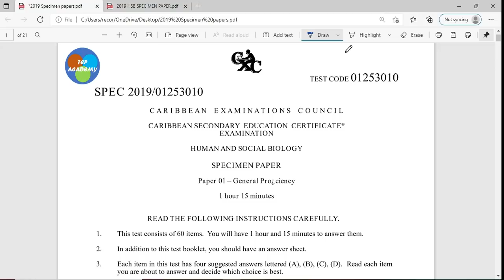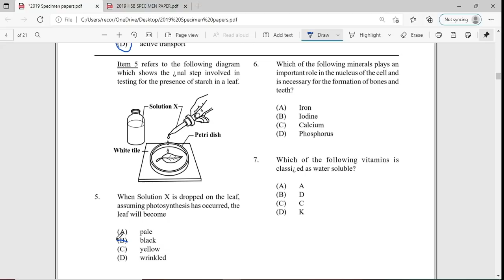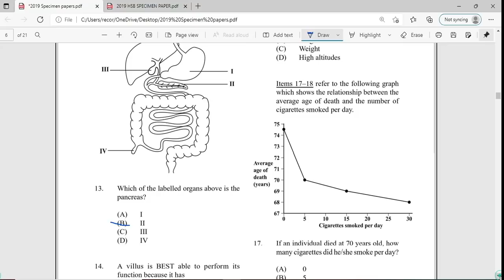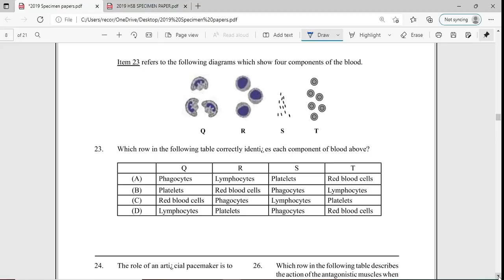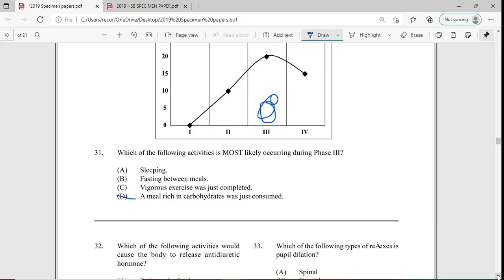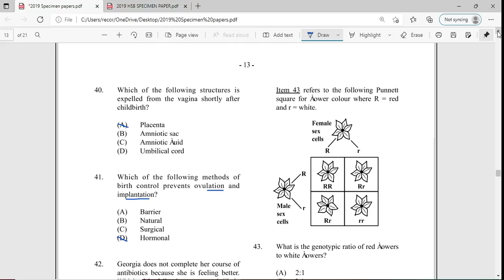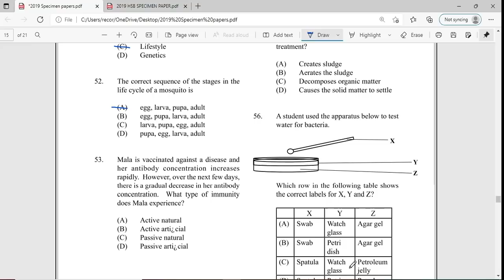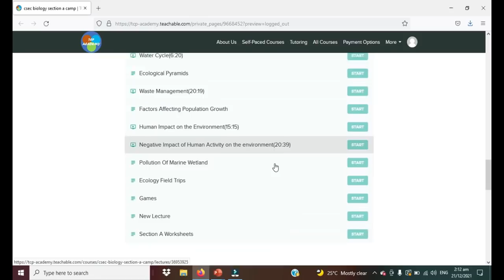Human and Social Biology May/June 2022 Specimen Paper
Human and Social Biology past paper 2022. This paper is the specimen paper effective for the 2022 Human and Social Biology Examination.